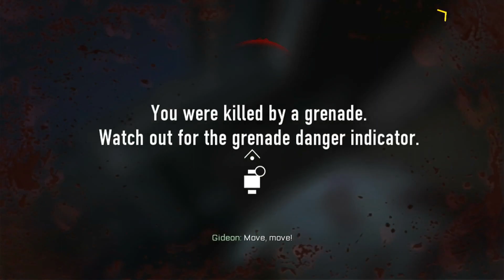Aftermath - Call of Duty: Advanced Warfare Part 5 (COD SLP #156)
In which we jump ahead 4 years to 2059, where we try to track down a doctor close to Hades.